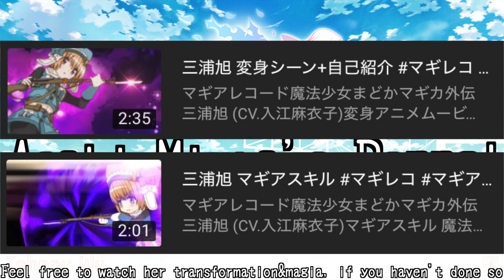【マギレコ】 三浦旭 保障のドッペル 【マギアレコード 魔法少女まどかマギカ外伝】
マギアレコード魔法少女まどかマギカ外伝 三浦旭 (CV.入江麻衣子) ドッペル